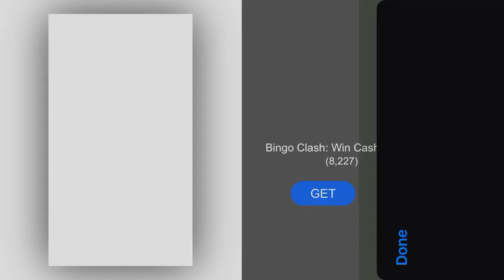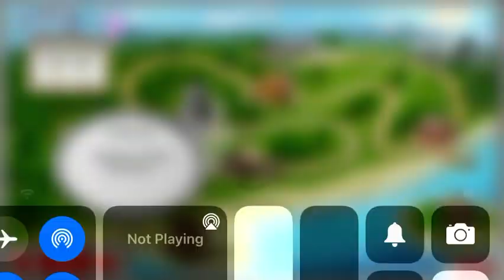Burger Shop 2 - Part 7